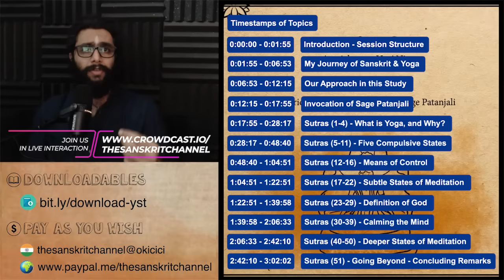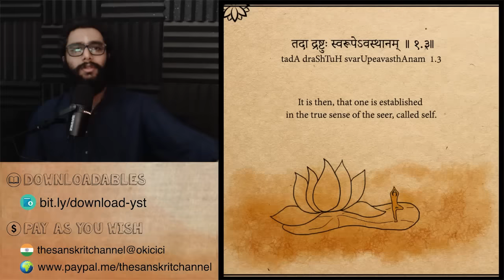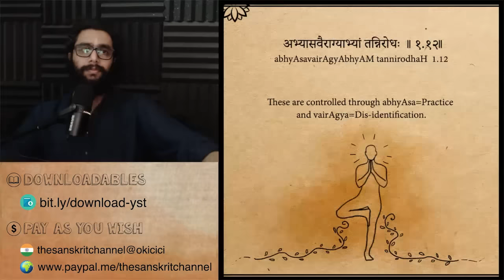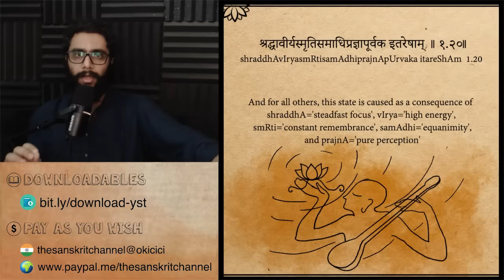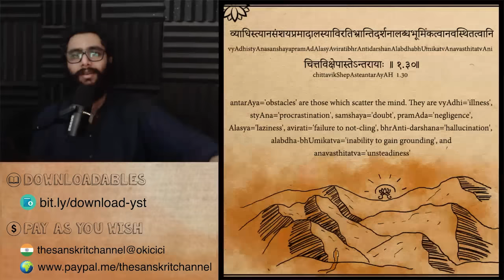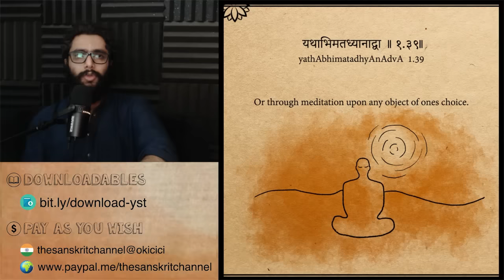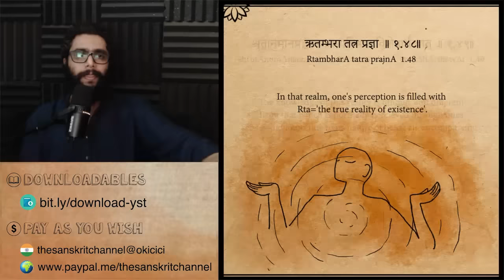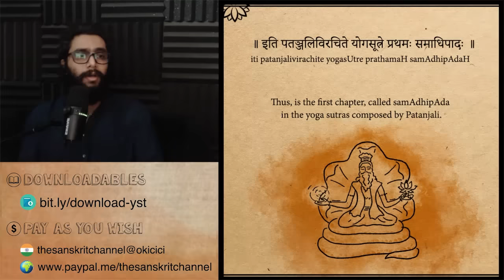Detailed Patanjali Yoga Sutras with Pictures - Chapter 1 - States of Meditativeness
► UPI IDs for one-time contributions:
💧G-Pay / Paytm :
udayshreyas-1@okhdfcbank

Chapters
0:00:00 - 0:01:55 Introduction - Session Structure
0:01:55 - 0:06:53 My Journey of Sanskrit & Yoga
0:06:53 - 0:12:15 Our Approach in this Study
0:12:15 - 0:17:55 Invocation of Sage Patanjali
0:17:55 - 0:28:17 Sutras (1-4) - What is Yoga, and Why?
0:28:17 - 0:48:40 Sutras (5-11) - Five Compulsive States
0:48:40 - 1:04:51 Sutras (12-16) - Means of Control
1:04:51 - 1:22:51 Sutras (17-22) - Subtle States of Meditation
1:22:51 - 1:39:58 Sutras (23-29) - Definition of God
1:39:58 - 2:06:33 Sutras (30-39) - Calming the Mind
2:06:33 - 2:42:10 Sutras (40-50) - Deeper States of Meditation
2:42:10 - 3:02:04 Sutras (51) - Going Beyond - Concluding Remarks